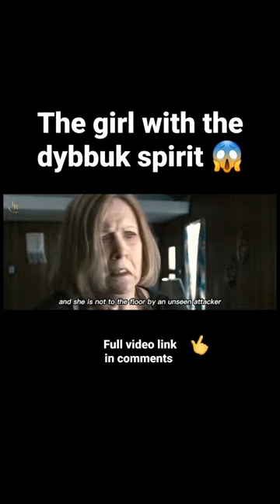the girl with evil Spirit 😱